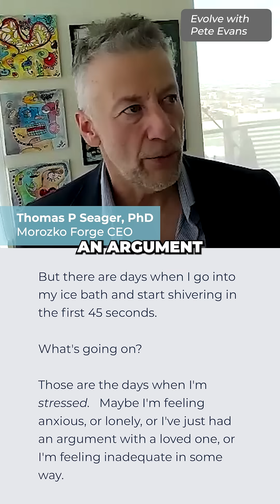Psychological Benefits of Ice Bath Shivering | Morozko Science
Should you shiver in the ice bath? According to psychiatrist Peter Levine, shivering can play a key role in resolving symptoms of trauma. This insight aligns with Thomas P Seager's experience: when feeling anxious while taking an ice bath, he embraces shivering as a natural response.

Shivering not only helps release pent-up negative emotions but also leaves you feeling significantly better after your ice bath experience.